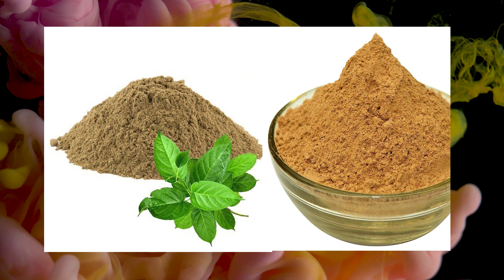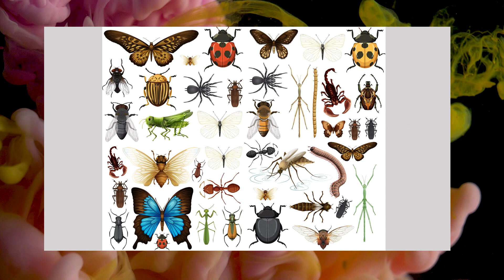sirukurinjan benefits in tamil II சிறுகுறிஞ்சான் மருத்துவ பயன்கள் II Gymnema Sylvestre medicinal use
மூலிகை மருத்துவம்
பற்றியும்,
 சித்த மருத்துவம்
 பற்றியும்
நிறைய விஷயங்களை
உங்களுக்காக பதிவிட்டுளோம்.
பார்த்து பயன்பெறவும்.
👍 இயற்கையான வாழ்வே இனிய வாழ்வு 👍

In this video post
herbal therapy
About,
 Siddha medicine
 About
A lot of things
We have registered for you.
See and benefit.